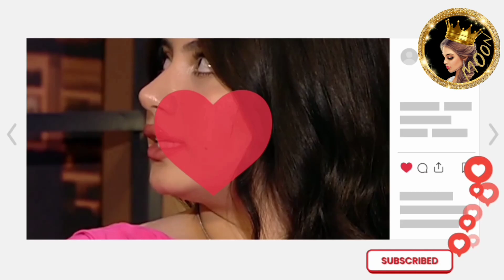قمر الطائي تبكي وتختار اقرب شخص لها 😲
قمر الطائي ترد مين اقرب شخص لها..

شكرا كثير لدعمكم ومحبتكم🙏❤ وتعليقاتكم الحلوة ما بتعرفوا اديش بكون مبسوطة☺ وانا عم شوف كل 🧐 تعليقاتكم✍️ والله كثير فخورة فيكم وكمان بتعطوني طاقة اني استمر❤🎞🎥